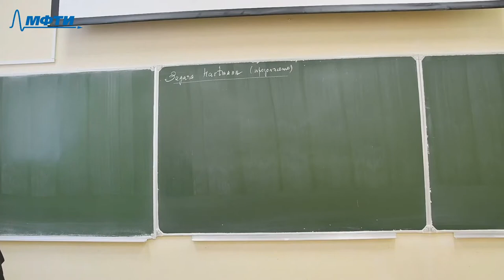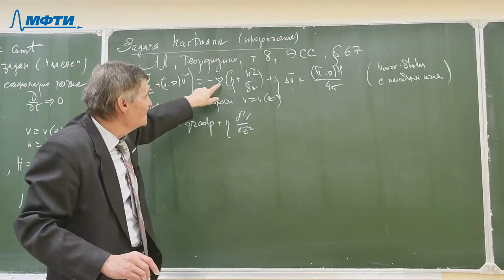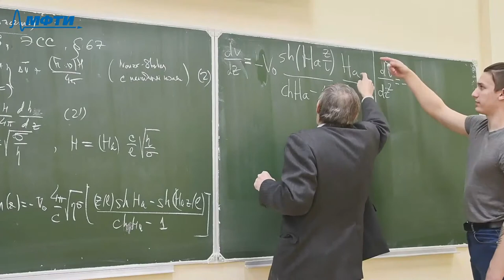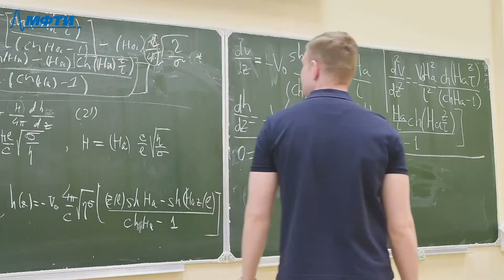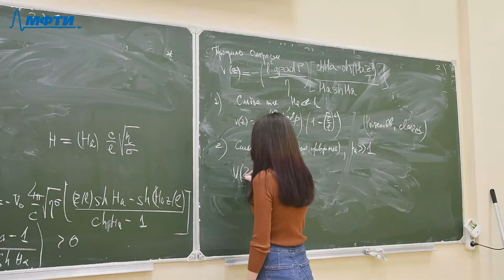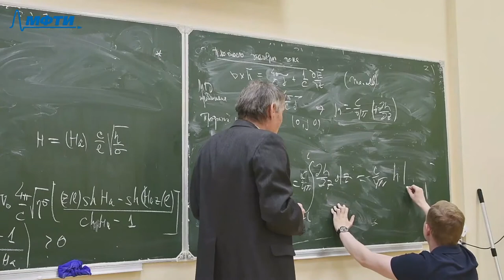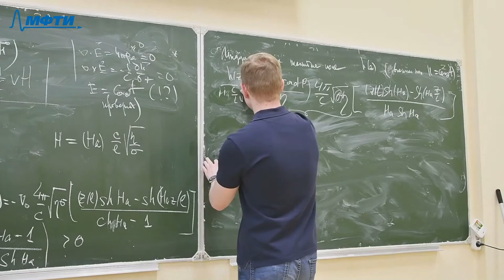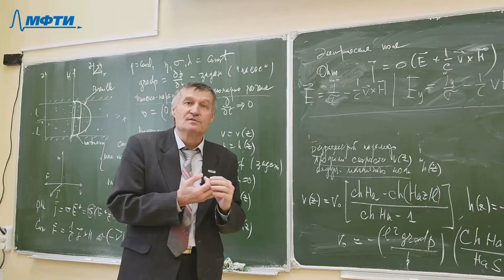Физическая механика, Коновалов. В. П. 26.03.2021г.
Описание занятия: Задача Hartmann (продолжение)

Предмет: Физическая механика
Тип занятия: Семинар
Преподаватель: Коновалов Владимир Петрович
Физтех-школы: ФАКТ

Таймкоды: